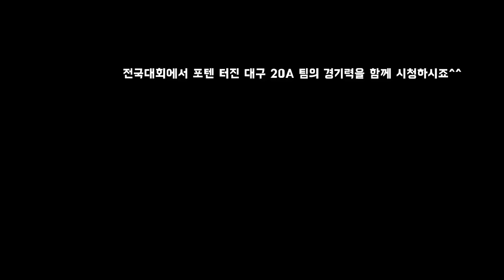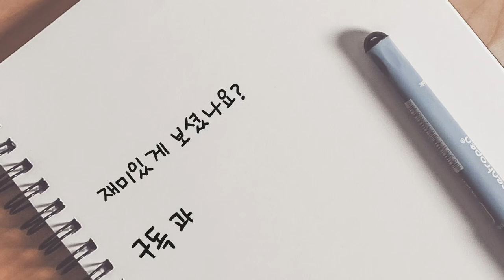포텐 터진 20대 A조가 준결승전을 치르는 방법!!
천안 플레이온 맥스 챌린지 20A 준결승전
허우빈.서원빈 vs 윤여욱.박세원